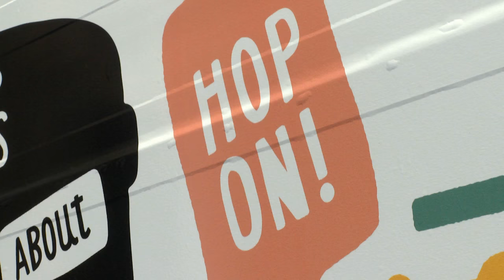Mayor Hodges Launches Minneapolis “Talking is Teaching: Talk, Read, Sing” Campaign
June 21, 2016 (MINNEAPOLIS) — Mayor Betsy Hodges announced today the launch of the “Talking is Teaching: Talk, Read, Sing” campaign to boost the early brain development and language skills of children in Minneapolis from birth. “Talking is Teaching: Talk, Read, Sing” is a community-wide effort with promotion from Too Small to Fail, a joint initiative of The Opportunity Institute and the Clinton Foundation. People Serving People hosted the launch event.